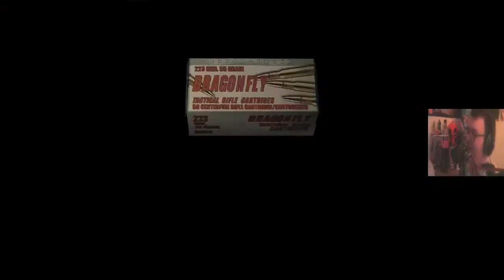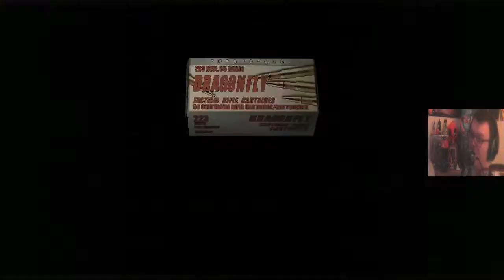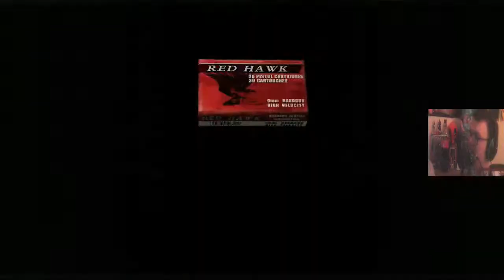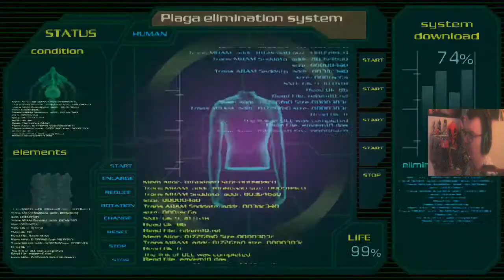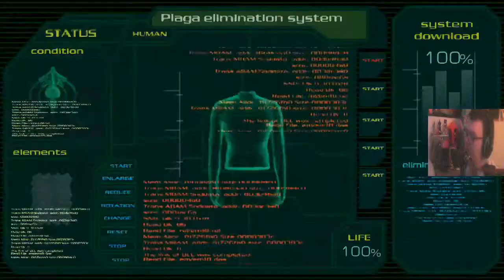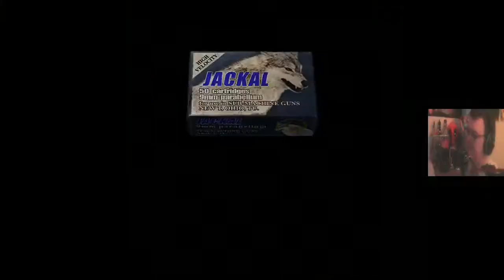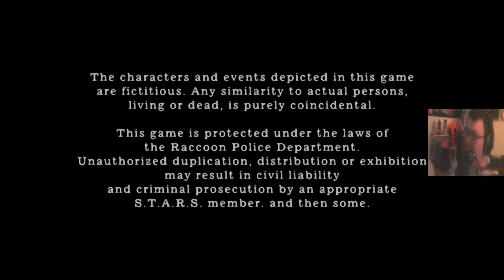Resident Evil 4 Professional Difficulty final